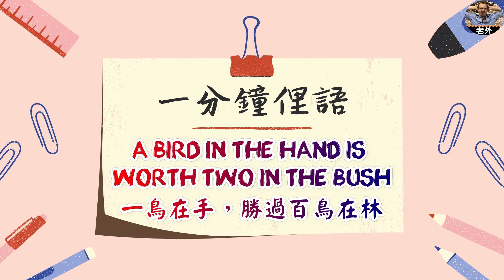一分鐘俚語#1 一鳥在手勝過百鳥在林 A Bird In The Hand Is Worth Two In The Bush【英文不尬聊】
英文的俚語就像中文的成語一般📖
不會沒關係 但會了超厲害🤣
跟著Kane老師的生動對話學習如何把俚語活用在生活裡🤙🏻